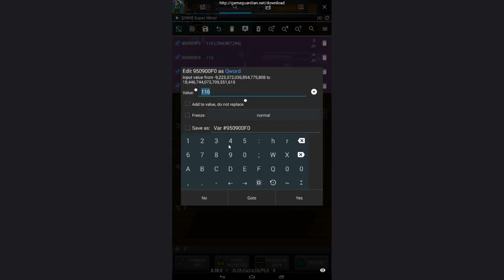Super Miner Hack + Gameplay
Text: Hello guys, today I will show you how to hack Super Miner: Grow miner. First, you need to look for the number of dollars that you have. Repeat process until you have 4 results. Change Qword to maximum possible number. Hooray, now you have a lot of money. Enjoy some gameplay.

PC:
 8 GB RAM
2TB(2x1TB) Storage

♫Outro + Music : Different Heaven - Safe And Sound